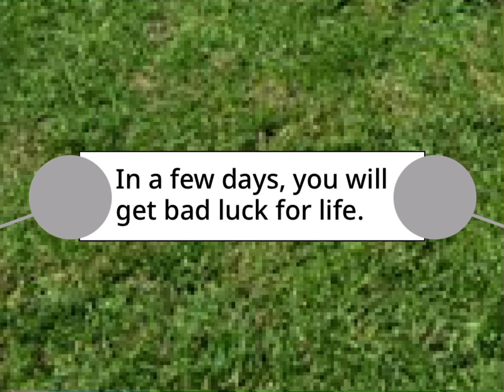theYOUTUBEfan_129 Randomness II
For @MaryannKitty11